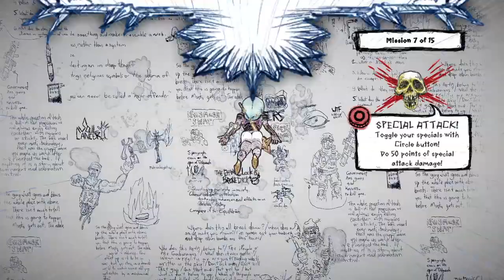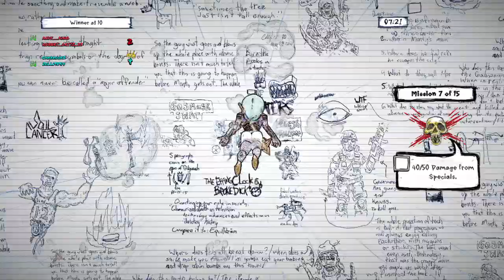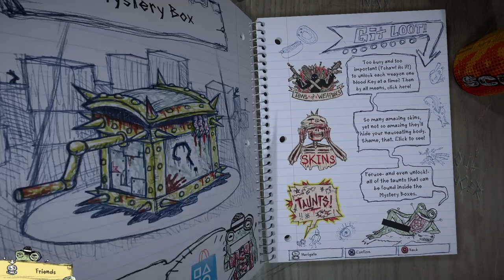Drawn to Death